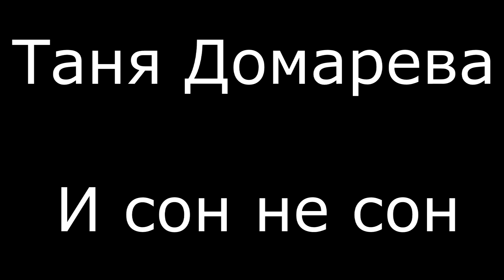И сон не сон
Не особо оптимистичный стих, он вам будет по душе, уверена) Кто ещё не подписался - делай это НЕМЕДЛЕННО! А то пропустишь обновления! Следующее видео - очередной кавер)